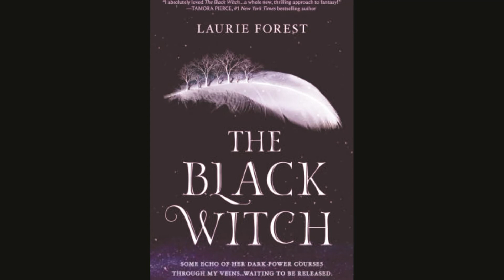LOVE ME ONE TIME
ENJOY MY LOVERS